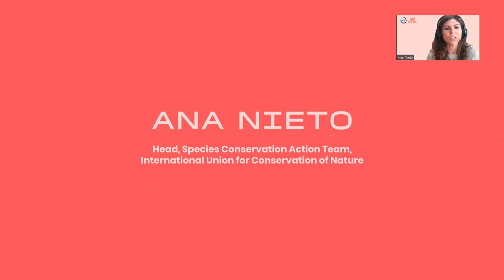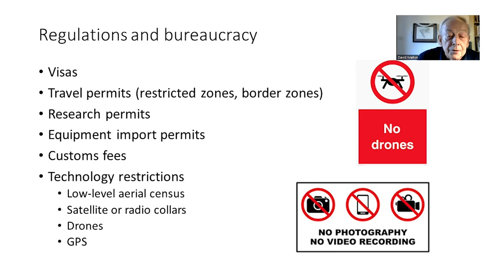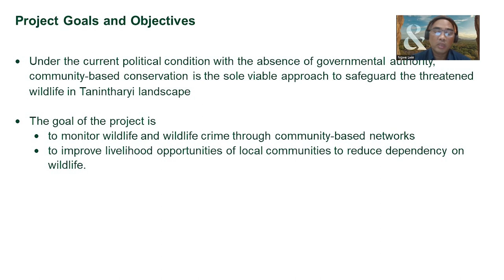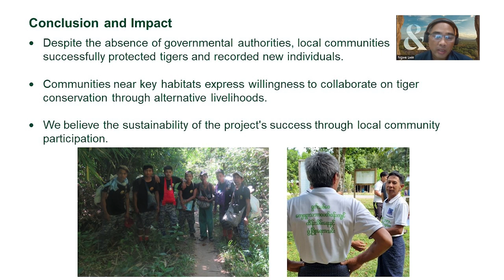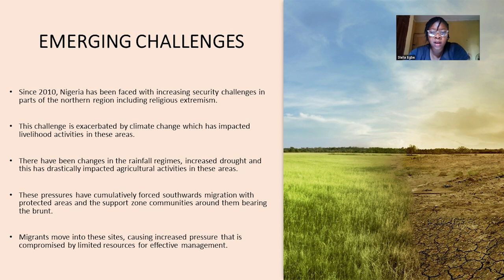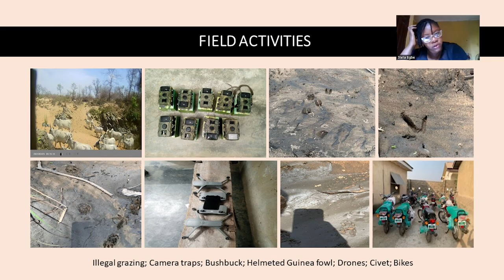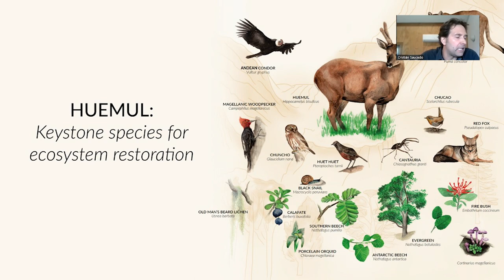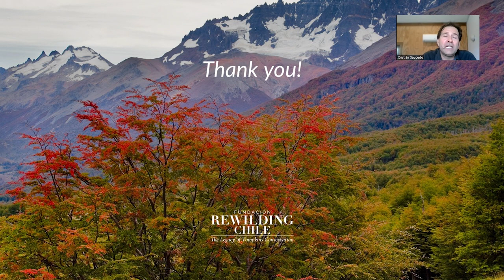Wildlife Conservation in Challenging Environments Webinar - An IUCN Save Our Species webinar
From politically volatile landscapes to unforgiving climates, dedicated conservationists are pushing the boundaries of what's possible to protect our planet's wildlife.

By sharing lessons learned from IUCN Save Our Species and Integrated Tiger Habitat Conservation Programme projects on the ground, in addition to the expert knowledge of the IUCN Species Survival Commission, this webinar profiled stories of conservation action taking place in challenging conditions. In this session, our speakers shared key principles, approaches, and best practices to scale conservation impacts in challenging contexts.

00:00 - Introduction: Ana Nieto, Head, Species Conservation Action Team, International Union for Conservation of Nature (IUCN)

02:46 - “Conservation in challenging environments” Dr David Mallon, Special Advisor, IUCN Species Survival Commission

11:22 - “Community-based tiger conservation in the remote Tanintharyi Tiger Conservation Landscape in Myanmar” Dr Ngwe Lwin, Fauna & Flora International

27:22 - “Emerging challenges in the conservation of wildcats in Kainji Lake National Park, Nigeria” Dr Stella Egbe, Nigerian Conservation Foundation

46:36 - “Protecting and reducing threats for huemul deer in Cerro Castillo National Park, Chilean Patagonia” Cristián Saucedo, Rewilding Chile

59:43 - Panel discussion and Q&A